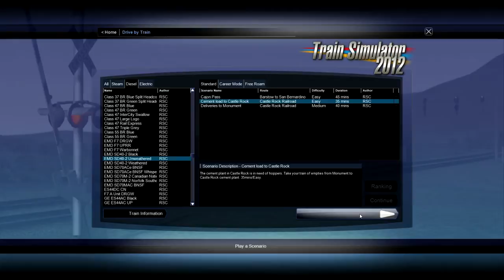Let's Play! - Railworks 3 - UP Cement Activity - Part 1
No matter what I do, I manage to do it wrong. Sorry about the audio, my recording messed up.